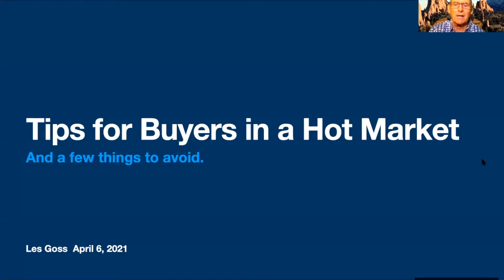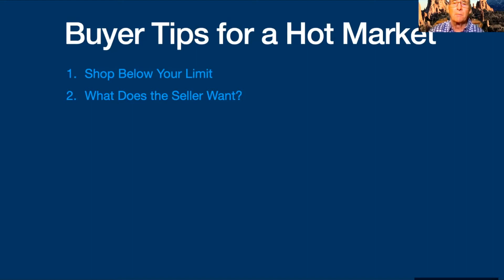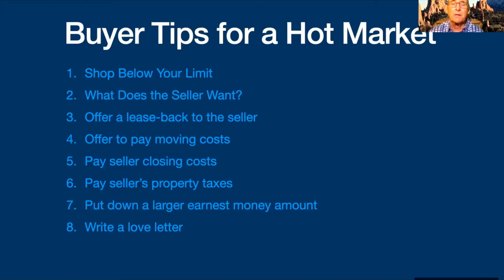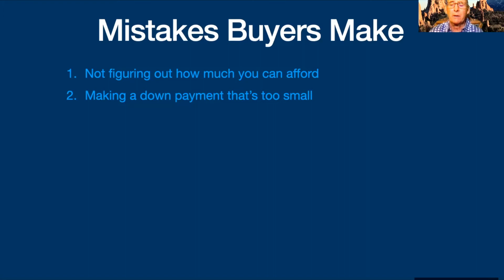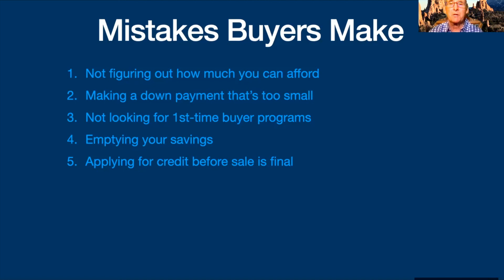Buyer Tips for a Hot Sellers Market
Colorado Springs is definitely a hot sellers market. So how is a buyer supposed to stand out from the crowd? In this video we offer 8 tips for buyers trying to navigate a hot sellers market, and also 5 mistakes for buyers to avoid. Every month hundreds of buyers find a home in the hot Colorado Springs sellers market. We can help you be one of them.

📲 We have so many people contacting us who are moving here to Colorado Springs and we ABSOLUTELY love it! Honestly if you are moving or relocating here to the Springs, we can make that transition so much easier on you!!